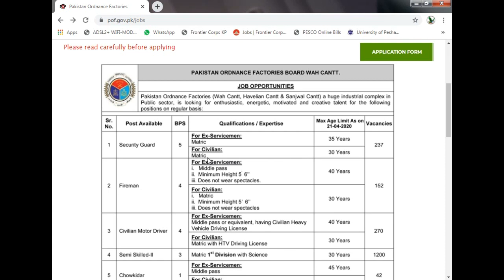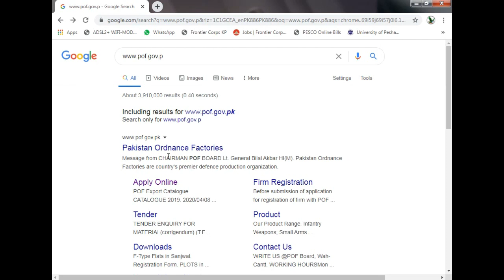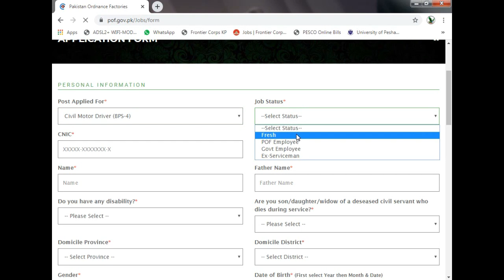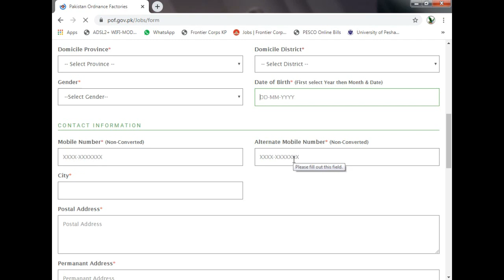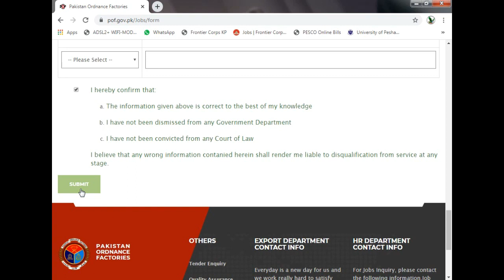Pakistan ordnance factories jobs 2020 پاکستان میں پاکستان آرڈننس فیکٹریز مین 2700 خالی آسامیاں